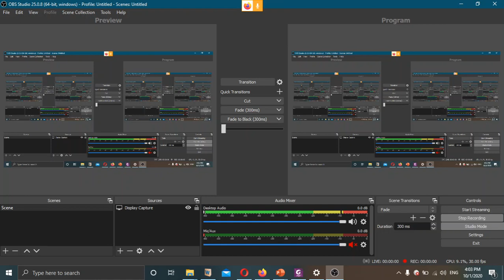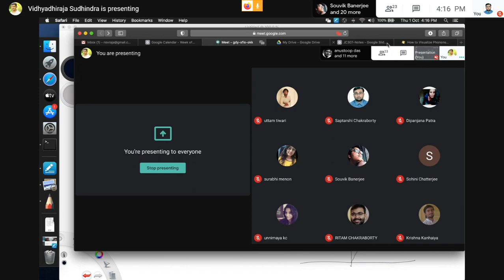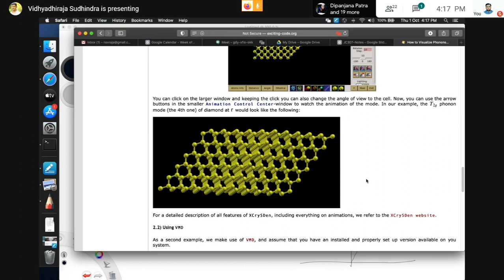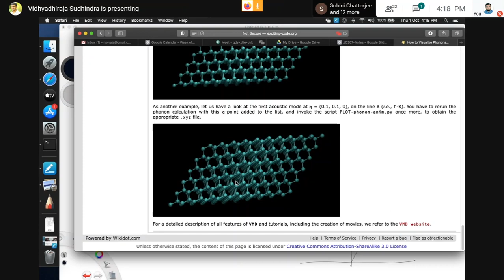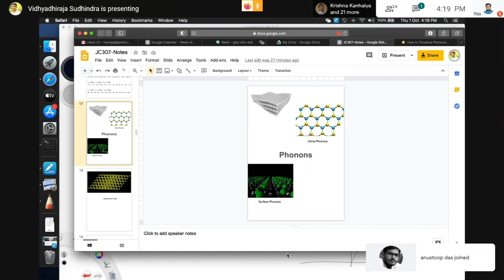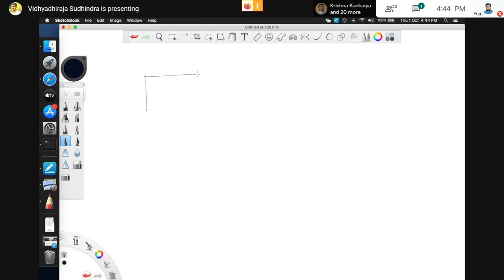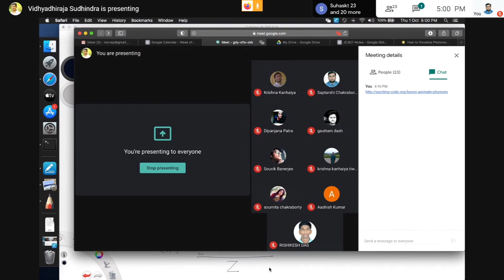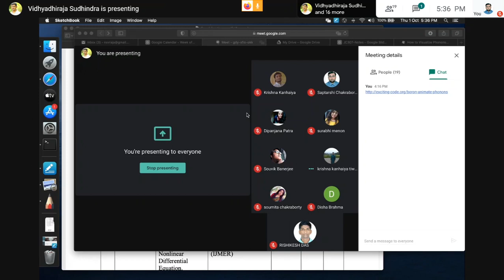Physics of Materials: Lecture 8 (Phonons)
Quantum mechanical formalism of specific heat in a diatomic system – high and low temperature limit